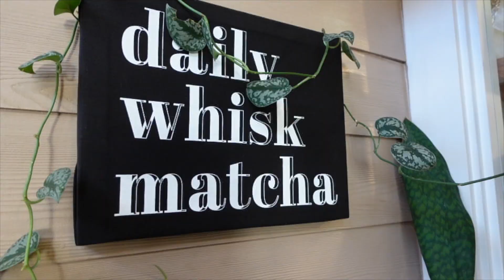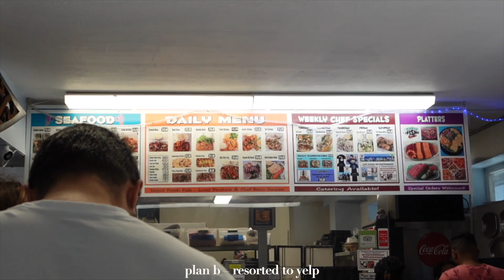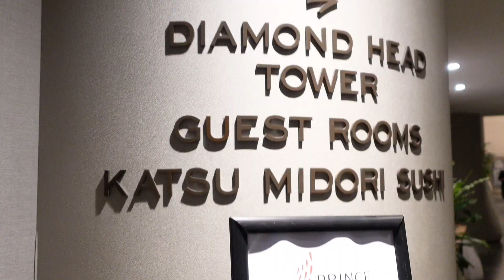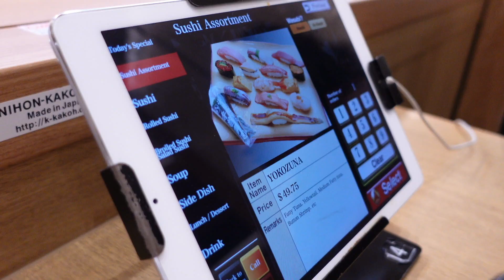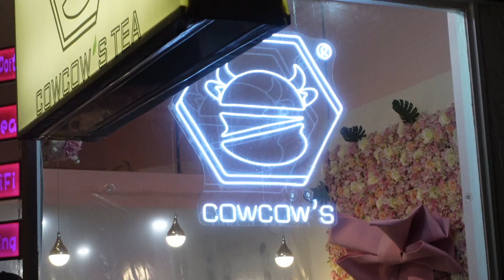hawaii diaries 🌺 january life lately vlog!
january always feels super long to me!
this month was filled with nonstop eating, catching up with friends, taking more moments to enjoy & surround myself with people i care about hehe

i plan on making these monthly vlogs because it's great to look back on!

mentioned in the vlog 🫶🏼:
-daily whisk matcha
-yung yee kee dim sum
-jejubing
-fresh catch
-85 degree bakery
-off the hook
-steve's chicks
-katsumidori sushi
-happy lemon
-cow cow
-fooki hawaii

m u s i c 🎧:
Music by STUDIO BEYOND - My Fairy Daddy (with You Me and the Piano)
quite cool - tres & lucy
NewJeans - Omg (city pop ver)